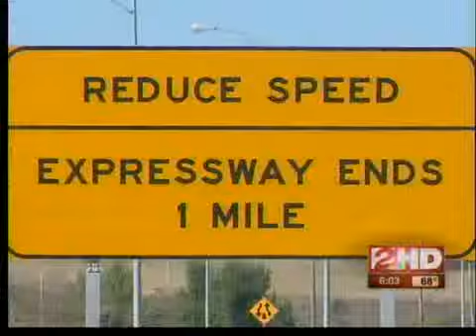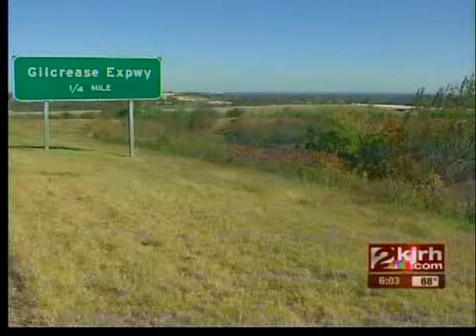OTA to study Gilcrease Expressway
The Oklahoma Turnpike Authority will take its first step that could lead to a large expansion project of Tulsa's Gilcrease Expressway.